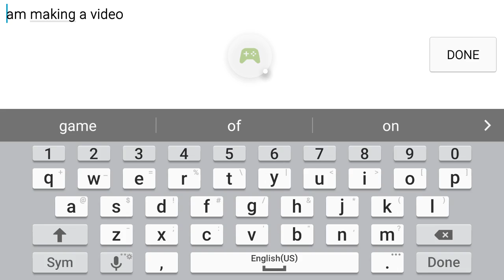Pixel Gun 3D - 2016-04-28